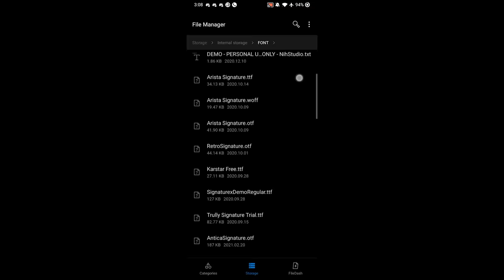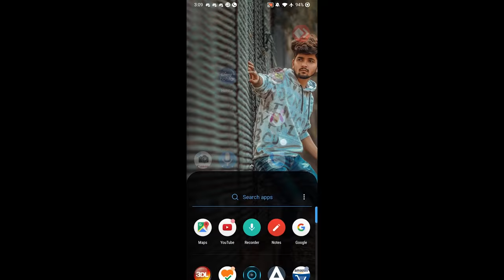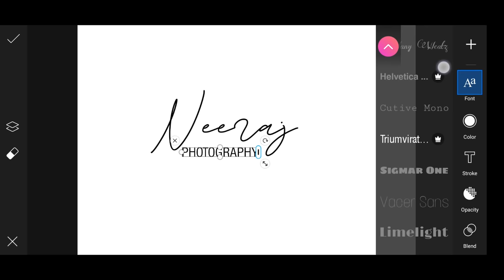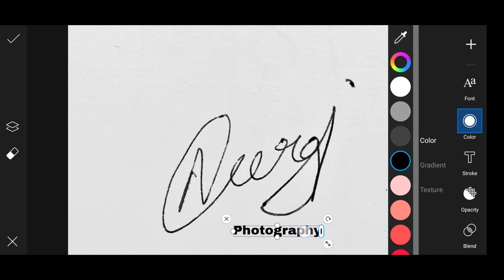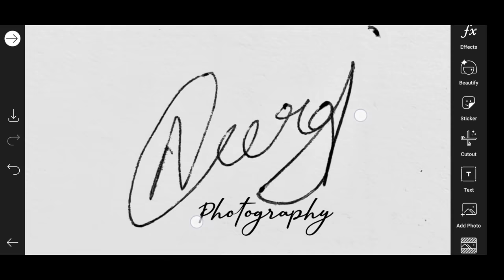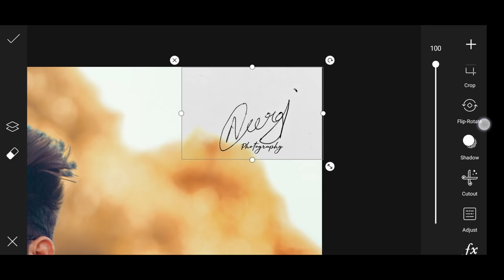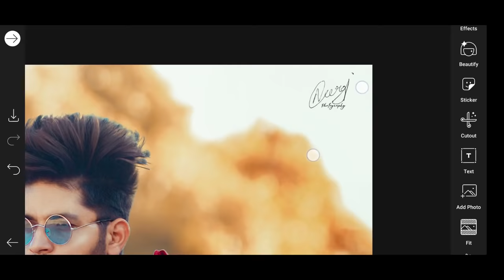How to Create Perfect Signature LOGO with your Phone - NSB Pictures